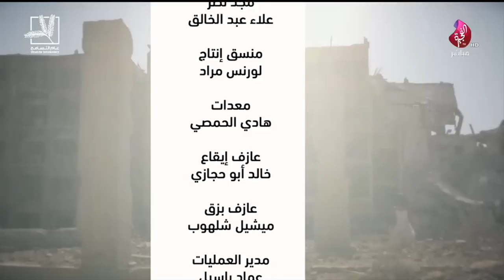برنامج سبعة على سبعة مع الملحن والمطرب ميشيل شلهوب